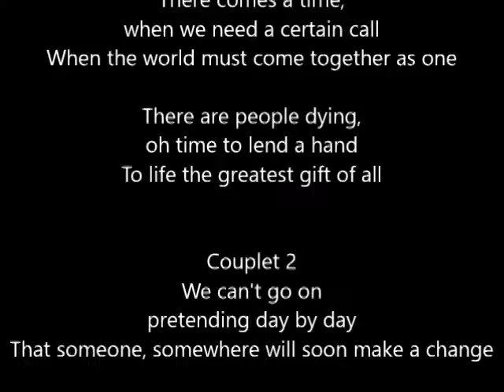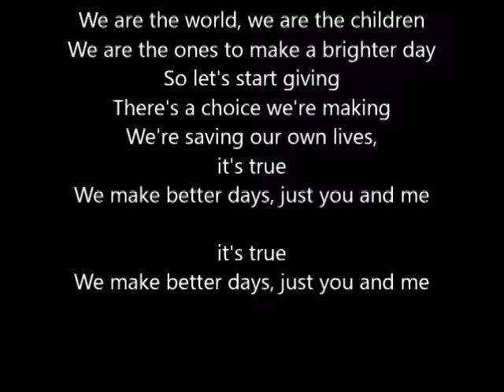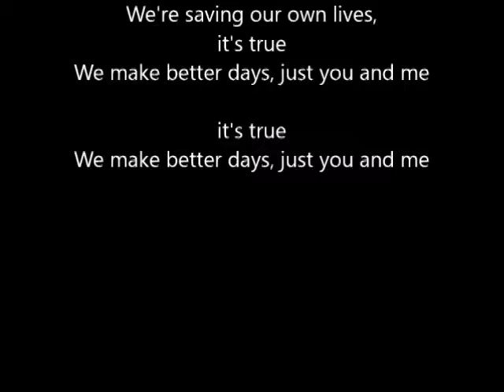CHORALE: We are the world, USA for Africa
Madame Esmezyan ( Piano/ voix)